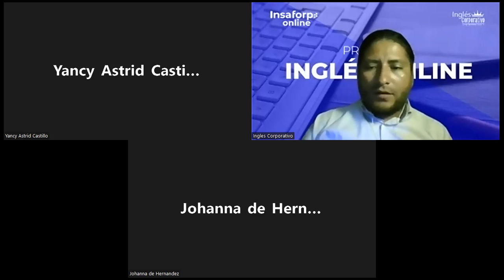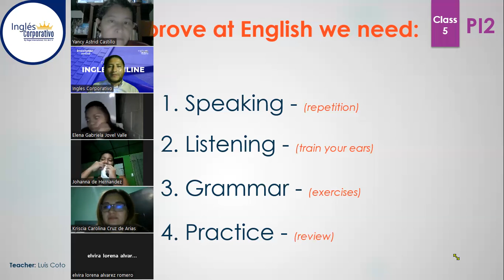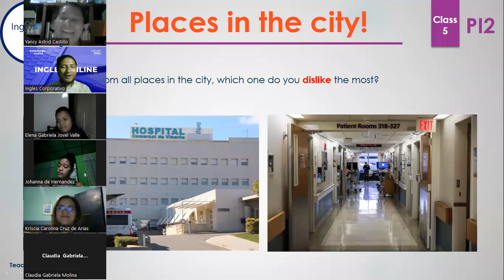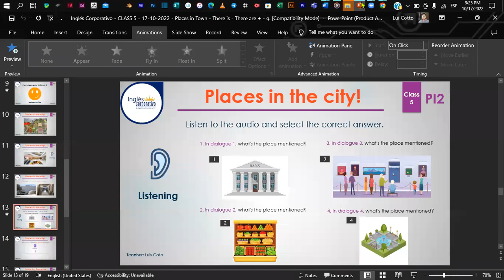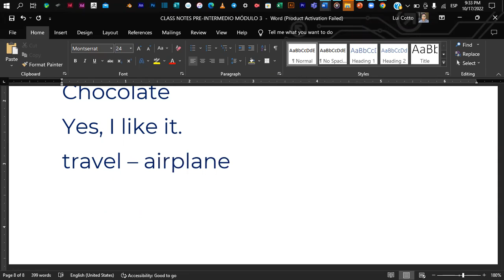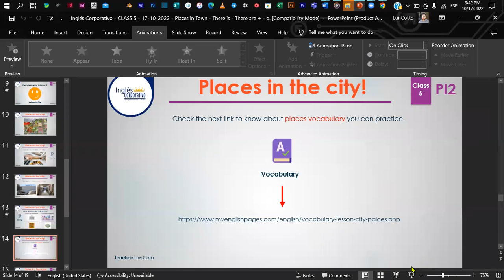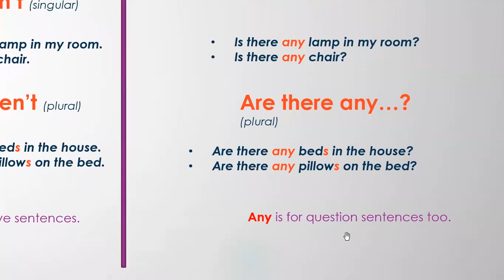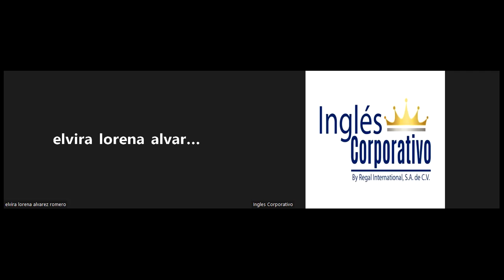Inglés Corporativo - CLASS 5 - 17-10-2022 - Places in Town - There is - There are + - q.